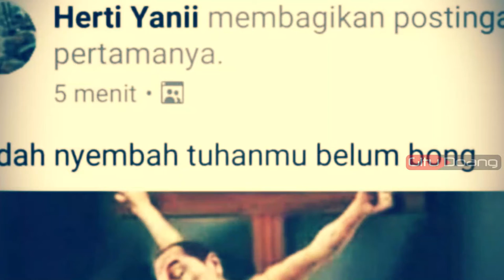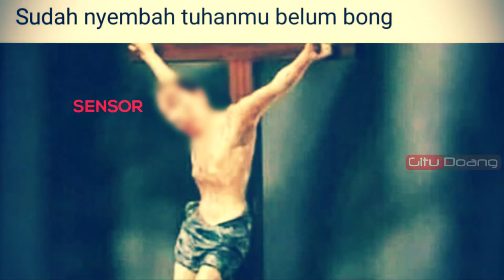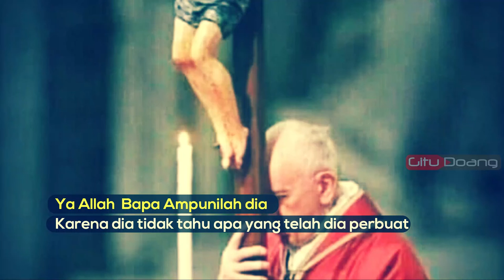Unggah Gambar Patung Yesus Berwajah Jokowi, Netizen: Sudah Nyembah Tuhanmu Belum Bong